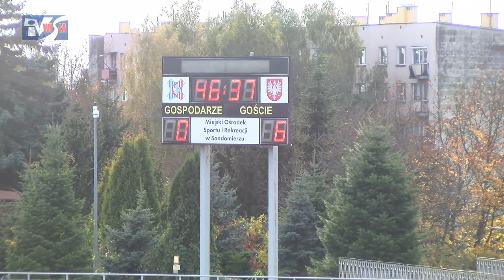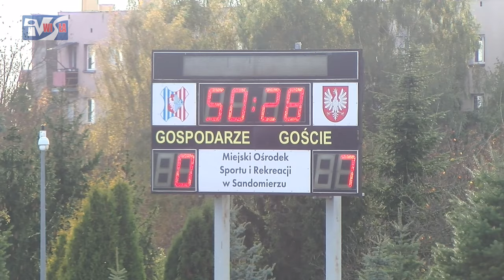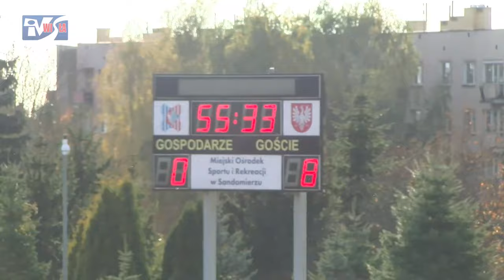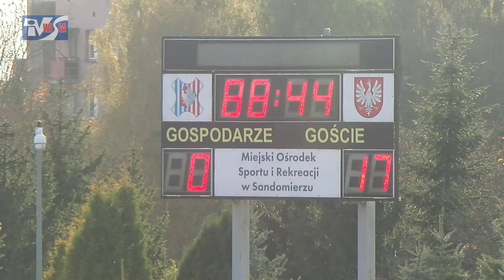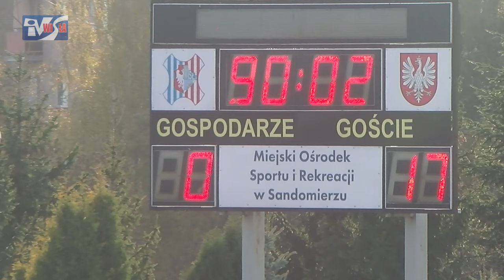WISŁA SANDOMIERZ - KORONA II KIELCE 0:17 (0:5) - FRAGMENTY MECZU I KOMENTARZE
IV liga świętokrzyska - sezon 2023/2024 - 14. kolejka
Wisła Sandomierz - Korona II Kielce 0:17 (0:5)
Bramki: Eryk Szymański 2', 51', 62', Mateusz Mianowany 10', 85', 89', Oskar Sewerzyński 31', Jakub Przybysławski 34', 56', 76', Paweł Rogula 45', 47', 59', Jakub Hajdo 60', 69', Krzysztof Kiercz 67', Wojciech Kotulak 88'
W Sandomierzu zmierzyły się dwie drużyny, które są na zupełnie innych biegunach. Rezerwy Korony Kielce są liderem i mierzą w powrót do III ligi. Wisła przystąpiła do rozgrywek w ostatniej chwili a jej barwy tej jesieni reprezentują młodzi i niedoświadczeni zawodnicy. Kolejny raz sandomierzanie otrzymali drogą lekcję - lider był bezlitosny i wygrał aż 17:0. Wygrana gości mogła być jeszcze bardziej okazała, ale kielczanie kilka razy zamiast do bramki trafiali w słupki. Wisła Sandomierz to jedyna drużyna w lidze, która przegrała wszystkie mecze i nie ma na swoim koncie żadnych punktów. Zapraszamy do obejrzenia fragmentów meczu oraz komentarzy.